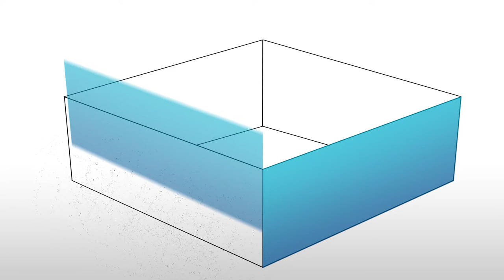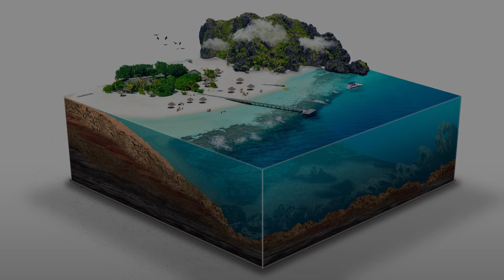My First Microworld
Trying something new.  Nothing earth shattering, but needed to just try something NEW for me.  My first attempt at a Microworld.  Not perfect but I can see how I can get into this very easily.